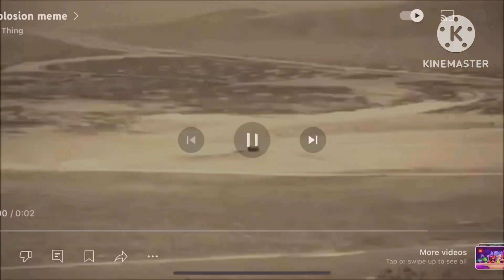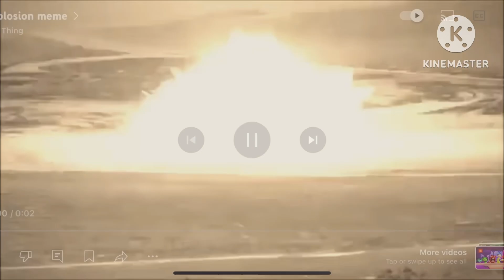YTP Shrek Halloween Memes